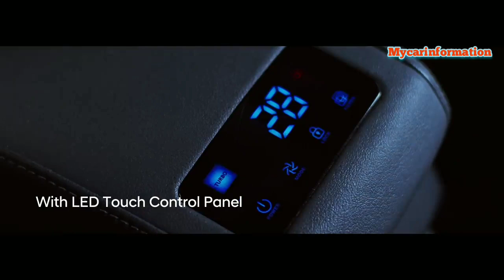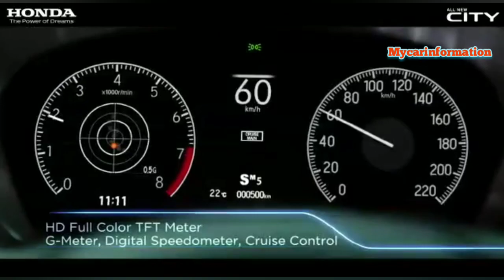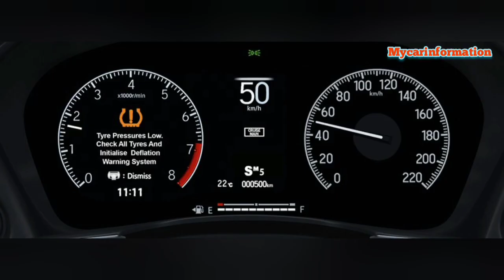auto expo 2023🔥upcoming cars in india 2023#car